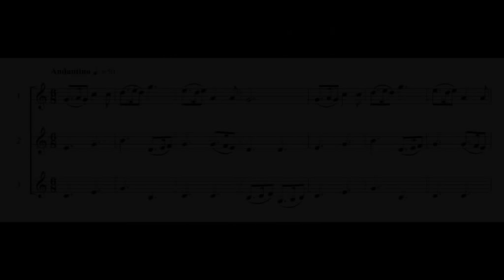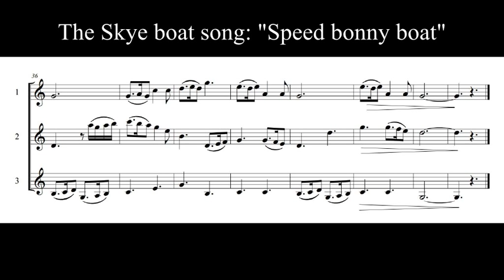Easy Clarinet trios The Skye Boat Song - speed bonny boat.wmv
This belongs to a series of fifteen easy clarinet trios (for 1st or 2nd year students) based on traditional English,

Scottish, Welsh and Irish folk songs.  I was specially requested to write these arrangements by a clarinet teacher who has

also previously performed other music of mine in concerts and on CD.

The recordings here are electronic previews.

The range does not go above the soprano top C (2 ledger lines above the treble clef) and the settings avoid the difficult

transition "a" to "b" between the chalumeau and clarino ranges.
The key signatures (as written) range from two flats to three sharps.

The entire collection is available separately and also as a complete set

Individual pieces:

1.  The Waxie's Dargle (also sung to the words "The girl I left behind me")

2.  Scotland the brave

3.  The Ash Grove (often sung to the words "In yonder green valley")

4.  Men of Harlech

5.  The Belle of Belfast city ("I'll tell my ma when I get home")

6.  Donkey Riding ("Were you ever in Quebec")

7.  Blow away the morning dew

8.  Come live with me

9.  The king's joy ("When the King comes home again")

10. Drunken Sailor

11. The Oak and the ash ("A North country Maid")

12. Spanish Ladies

13. The Mermaid

14. And she shall walk in Silk Attire

15. The Skye boat Song ("Speed bonny boat like a bird on the wing")